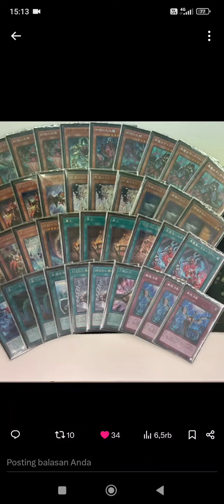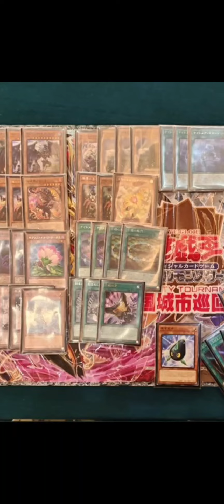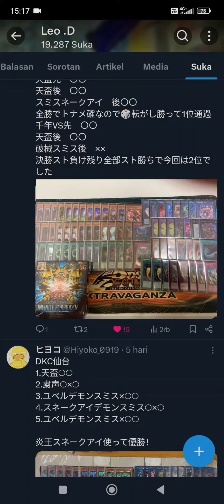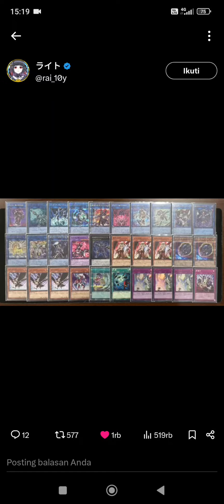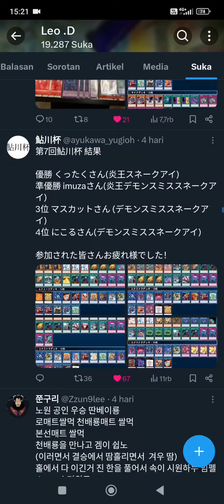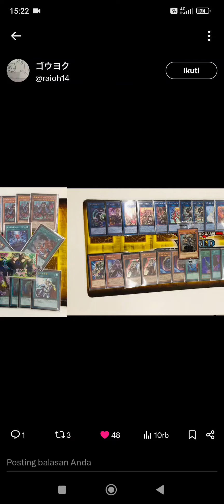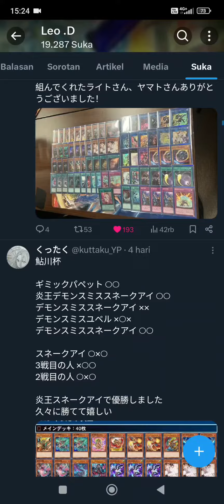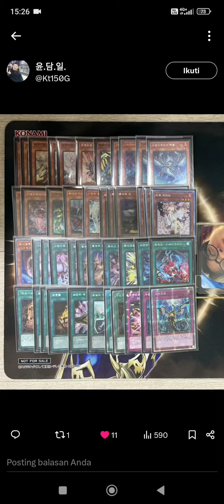Metagame Report 18-19 May 2024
0:01 YUBEL
0:06 TENPAI
0:14 YUBEL
0:18 SNAKE
0:28 TEAR
0:33 LABRYNTH
0:36 TENPAI
0:39 WHITE FOREST
0:41 BRANDED
0:45 YUBEL
0:49 TENPAI
0:55 TENPAI
1:03 SNAKE
1:09 SNAKE
1:15 RB
1:20 UNCHAINED
1:26 SNAKE
1:28 TENPAI
1:31 HORUS
1:32 TENPAI
1:37 SNAKE
1:41 UNCHAINED
1:50 VOICELESS
1:55 TENPAI
2:06 R-ACE
2:13 MAGICIAN
2:24 R-ACE
2:27 YUBEL
2:37 TENPAI
2:41 TENPAI
2:50 WHITE FOREST
2:54 TEAR
2:57 MUSKETEER
3:02 DRAGON LINK
3:08 FK
3:13 SNAKE
3:18 YUBEL
3:22 SNAKE
3:26 SNAKE
3:32 TENPAI
3:38 LABRYNTH
3:43 YUBEL
3:51 FK
3:58 SNAKE
4:03 FK
4:04 CHIMERA
4:05 RUNICK
4:08 MAGICIAN
4:11 FK
4:19 YUBEL
4:25 FK
4:31 TENPAI
4:33 FK
4:36 TENPAI
4:41 TENPAI
4:47 TENPAI
4:52 TENPAI
4:58 WHITE FOREST
5:03 VOICELESS
5:05 MAGICIAN
5:13 WHITE FOREST
5:15 TENPAI
5:18 DRYTRON
5:30 SNAKE
5:35 SNAKE
5:40 UNCHAINED
5:46 DRAGON LINK
5:54 CYBERSE
6:01 SNAKE
6:06 TENPAI
6:15 MEMENTO
6:19 WHITE FOREST HORUS
6:24 TENPAI
6:34 SNAKE
6:39 SNAKE
6:44 LS
6:48 SNAKE
6:50 GIMMICK PUPPET
6:51 DDD
6:54 YUBEL
7:00 FK
7:06 WHITE FOREST
7:13 SNAKE
7:19 TENPAI
7:25 TENPAI
7:32 VOICELESS
7:41 MAGICIAN
7:47 SNAKE
7:54 YUBEL
8:03 TENPAI
8:13 FK
8:15 FK
8:21 SNAKE
8:24 YUBEL
8:29 FK
8:35 YUBEL
8:40 TENPAI
8:53 SNAKE
9:04 SNAKE
9:09 MANNADIUM
9:13 TENPAI
9:18 YUBEL
9:22 SNAKE
9:29 TENPAI
9:34 SNAKE
9:39 FK
9:42 TENPAI
9:50 MAGICIAN
9:54 UNCHAINED
9:59 UNCHAINED
10:02 VOICELESS
10:14 SNAKE
10:20 UNCHAINED
10:24 YUBEL
10:25 TENPAI
10:27 RUNICK
10:35 60GS
10:39 TENPAI
10:45 VS
10:46 LABRYNTH
10:50 SNAKE
10:54 TENPAI
11:02 FK
11:08 TENPAI
11:15 WHITE FOREST
11:21 FK
11:26 R-ACE
11:33 VOICELESS
11:38 TENPAI
11:41 SNAKE
11:43 GIMMICK PUPPET
11:48 TENPAI
11:51 SNAKE
11:55 SNAKE
11:57 IGNISTER
12:02 CENTURION
12:12 SNAKE
12:19 UNCHAINED
12:25 GS
12:30 R-ACE
12:36 SNAKE
12:48 MADOLCHE
12:58 SALAD
13:04 CENTURION